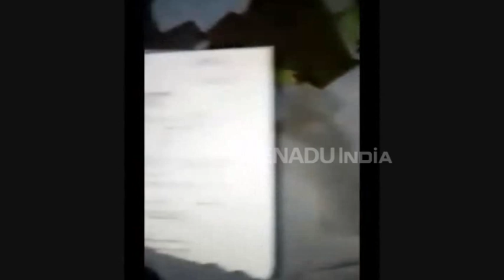मऊ : सपा कार्यकर्ता की दबंगई, थाने में घुस फाड़ दी फाइलें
मऊ :  जिले के देवारा क्षेत्र में स्थित दुबारी पुलिस चौकी के अंदर घुसकर दारोगा के साथ गुंडई  का मामला समाने आया है. जुआ खेलने के दौरान छापेमारी कर बाइक को जब्त करना दारोगा को महंगा पड़ गया. जुआरियों में शामिल राजनीतिक दल के सदस्य और उसके दबंग साथियों ने दारोगा को ही धमकी दे डाली.